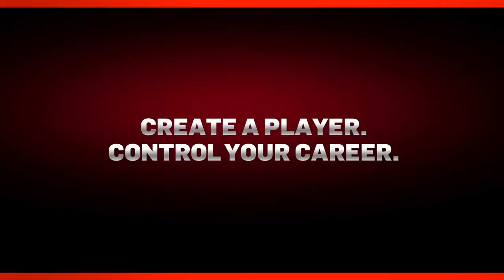NBA 2K11 My Player